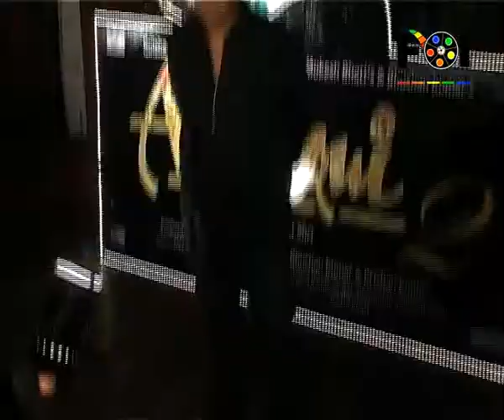EXCLUSIVE: Success Party Of 'Aashiqui 2'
'Aashiqui 2' has touched the hearts of the audience and the songs of the movie are chartbusters. To celebrate the success of the movie there was a party held where Aditya Roy Kapur, Shraddha Kapoor, Mohit Suri, Mahesh Bhatt, Mukesh Bhatt and Bhushan Kumar were present. For more info watch this video...